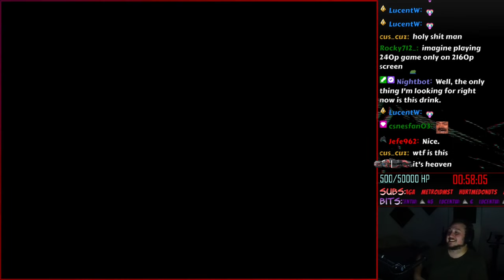Getting back into randos muh doods! - Super Metroid Plandository